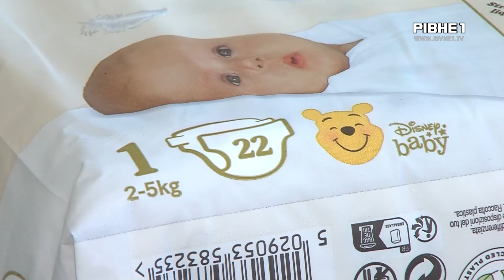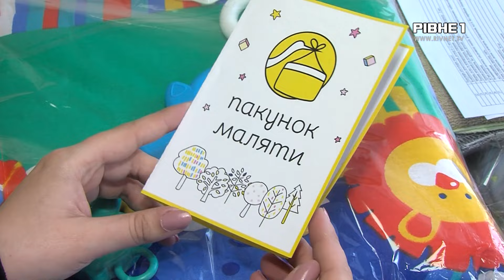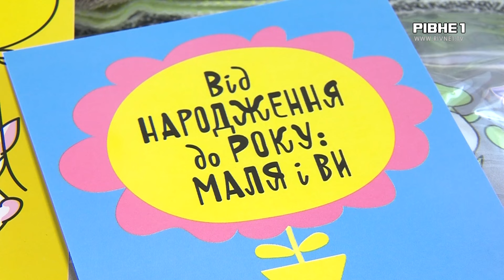Підгузки різних розмірів та іграшки для розвитку: Рівненщина отримає оновлені "пакунки малюка"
Здорожчав майже на тисячу. У цьому році в Україні змінили склад і вартість "пакунку малюка". Його вміст переглянули, врахувавши побажання батьків і думки експертів. Які речі додали та замінили, дивіться далі у сюжеті.